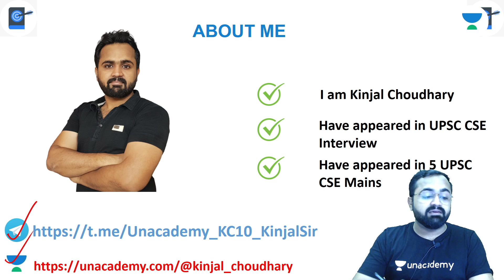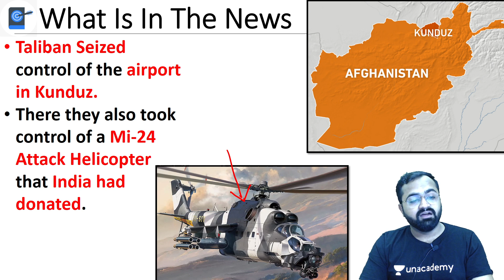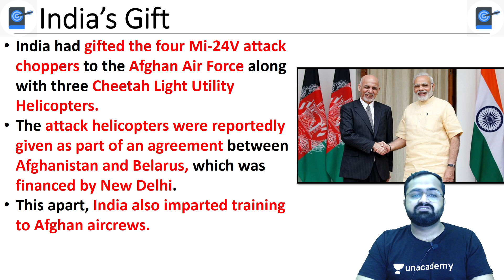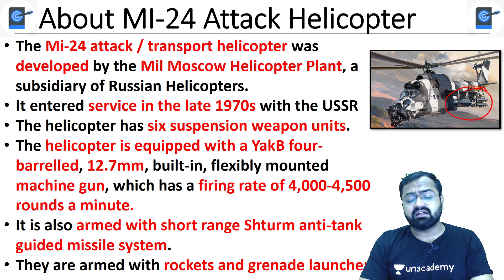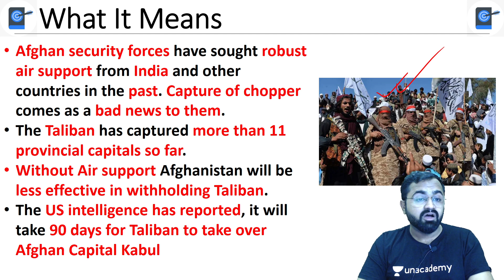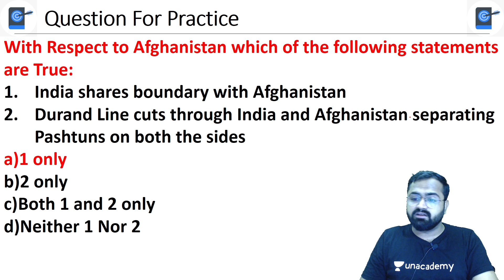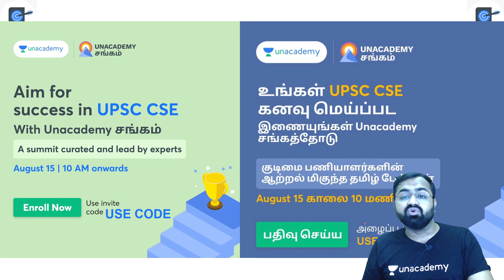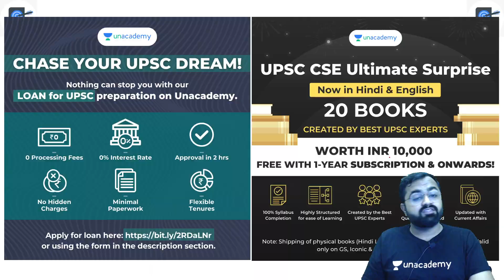Taliban Seizes Mi-24 Attack Helicopter That India Donated to Afghanistan in 2019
This lesson starts with a discussion on Taliban Seizes Mi-24 Attack Helicopter That India Donated to Afghanistan in 2019. This is for UPSC CSE by Kinjal Choudhary. It is very important for the UPSC CSE/IAS 2021/22 preparation.

Unacademy Learner App Benefits:
1. Learn from your favourite Educator
2. Dedicated DOUBT sessions
3. One Subscription, Unlimited Access
4. Real time interaction with Educators
5. You can ask doubts in live class
6. Limited students
7. Download the videos & watch offline

Get the UPSC CSE- GS Iconic Advantage:
1. Personal Coach
2. Study Planner & Bi-weekly Reviews
3. Dedicated Doubt Clearing Space
4. Personalized Test Analysis
5. Study Booster Sessions
6. Preparatory Study Material
7. All the Unacademy Subscription Benefits